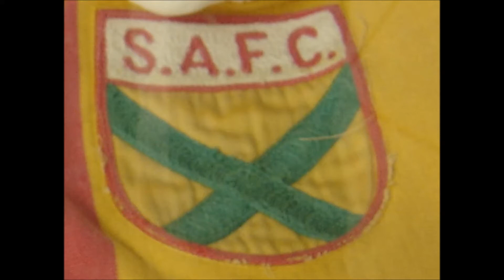Ramalhonautas no dia das mães